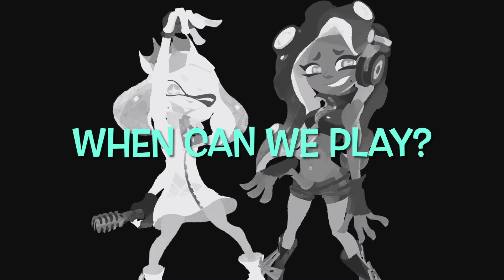Fly Octo Fly ~ Ebb and Flow [Off the Hook] / Unofficial English Lyrics / Splatoon 2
I’m taking a quick break from Deep Cut to dabble in some Off the Hook music! I hope you guys don’t mind too much—I know Splatoon 2 lyrics have been done to death—but I still wanted to give it a shot!

I like to think Marina wrote Fly Octo Fly specifically for Agent 8, but based Ebb and Flow off her own experience defecting from the Octarians. So the two songs mesh together very well, I think. I also get very emotional during the second half of this song and usually end up crying 🥲 lmao

Thank you guys again so, so much for all the amazing comments and all the likes. Holy crap I did NOT expect this much attention at all. I’m so incredibly flattered by all this, so thank you guys again so so so much! 💕

Struck me from the get-go
When can we play?
Need a little bounce, a little topspin
Wanna have it all, this kid has got game
Whoa-oh-oh oh!

Better tag along, don’t freeze or you’ll fall
Better start to move, you better be bold
Better hear the music, no room to stall
Whoa-oh-oh whoa!

You don’t need a plan
You just gotta breathe
So you’re gonna fly
Watch you surf the breeze

The beat of this song?
Kicking in your blood, the inner disco
Pumping through your veins, the lyrical pull
Whoa-oh-oh whoa!

Let’s bounce and seize control, let’s go
Let’s see you make the shot
F-F-F-Fly! High!
Shoot up the whole place
Whoa-oh-oh whoa!

We don’t need to land
(We took off)
Soaring overhead
(They look up)
You’re not coming down
(Louder now!)
Once you surf the breeze

Gonna break away
(Breathe, don’t talk)
Party starts today
(Fly, don’t walk)
Open up your wings

Whoa-oh-oh whoa!

Listen to your heart, the beat of your soul
Babe, you can’t be seen from the ground below
Something’s gonna give
Get loud and break through
Whoa-oh-oh whoa!

I’m on the way, you don’t have to stay
Let’s get your feet on the road, the road
Walls can’t keep you, they can’t cage you
Follow the call of the melody

Follow it far, keep pushing on
Maybe you’ll find it along the road
I’ll find it with you
We’ll take this path too!
As long as you still have two wings
Then you can keep moving on

(I took off, y’all took off, we took off)
Stand on your own
(He looked up, she looked up, they look up)
Keep reaching up
(We’ve got to fly further! Louder now!)
Let’s see you jump
(We’ll see the planet and beyond, I guarantee it)
Paving the road